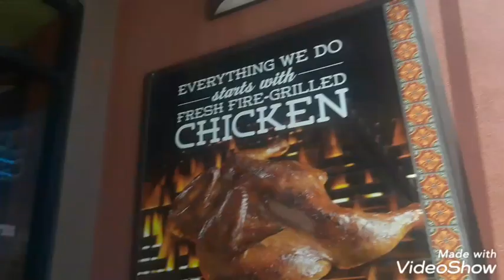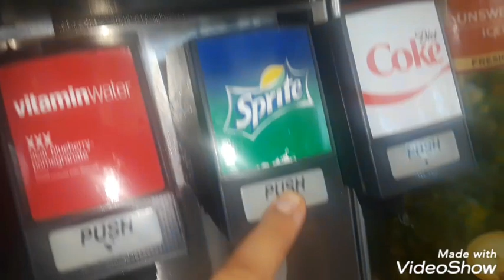NO BLIND FORCES